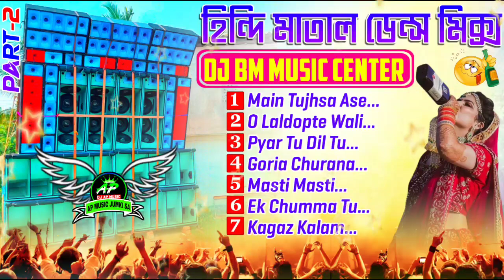🤟TOP HIT HINDI ROAD SHOW MATAL DANCE MIX//DJ BM MUSIC CENTER //PART-2//@djapmusic-2005 🕺🕺🕺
‌ 📢বিশেষ ঘোষণা:- এই ভিডিও তে যে গান গুলো রয়েছে সেগুলির কোনটির মালিক আমি নয়।কপিরাইট সংক্সান্ত যে কোনো প্রবলেম হলে আমার সাথে যোগাযোগ করুন (Whatsapp no-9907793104)।২৪ঘন্টার মধ্যো ভিডিও টি ডিলিট করা হবে।

🎨The following audio/vidio is not meant tor any commercial purpose. It is just for showing the creativity of an Artist.